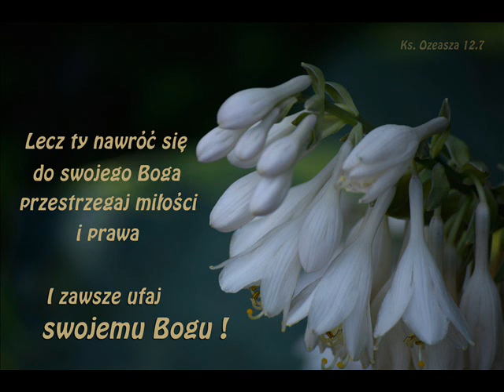Obóz chrześcijański 11 08 2019r poranne cz 3 Leszek - Zapłata za uczynki nasze